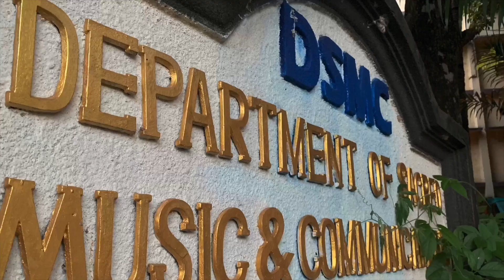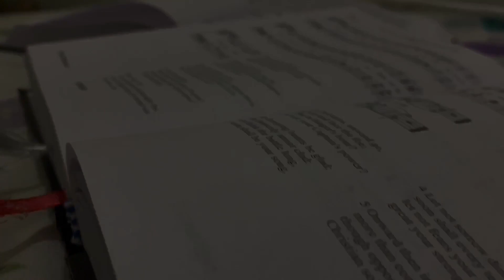DSMC MUSIC WITH A MESSAGE | SEASON 2.0 | DAY 30 | MERIN ANNA MATHEW , KANNAMANGALAM